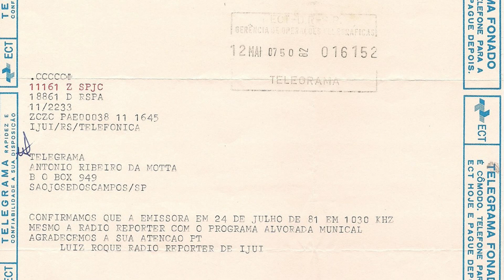Rádio Repórter 1030 kHz - Ijuí RS - 2017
A história da radiodifusão teve inicio em Ijuí no ano de 1950, quando muitas pessoas, no dia 10 de abril daquele ano, se aglomeraram em frente a Praça da República para ouvir pela 1ª vez a transmissão da Rádio Repórter.
Naquela data, no centro da cidade, começava a funcionar “a pioneira” a então denominada Rádio Sulina integrante do chamado Triângulo Missioneiro de Emissoras que eram as rádios de Ijuí, Santo Ângelo e Três Passos. A denominação de Rádio Repórter surgiu através de concurso realizado na época. Em 1977, em grande momento festivo com a presença de muitas autoridades, era inaugurado o complexo construído na Avenida David José Martins, onde atualmente estamos instalados.
Eram 5 horas da tarde do dia 14 de setembro de 1977, quando a Repórter começou a transmitir dos novos estúdios. A solenidade trouxe para Ijuí o então governador do Estado José Augusto Amaral de Souza e o Ministro das Comunicações Euclides Quandt de Oliveira.
Naquela data, o ministro, vendo as belas instalações e sabendo da vontade e perseverança do diretor radialista Wilson Mânica, autorizou a implantação de uma emissora de FREQUÊNCIA MODULADA.